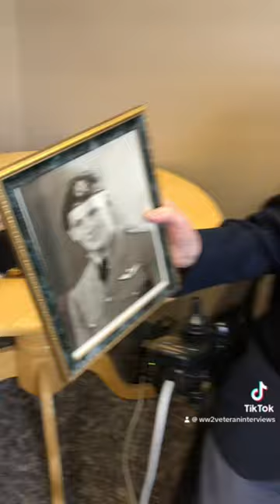Meet 93 Year Old 🇨🇦 Korean Wae Veteran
Remembering Canada's Veterans is a Non-for-Profit Organization to help share and preserve the inspiring stories of courageous veterans who served in World War 2 (WW2), Korean War and more with the next generation with video!

Zach Dunn Toronto Man’s mission to interview every veteran from WW2 and Korean War in the world!

My name is Zach Dunn and I interview WW2 and Korean War Veterans all over Canada and the world and create video documentaries about their life in the service.